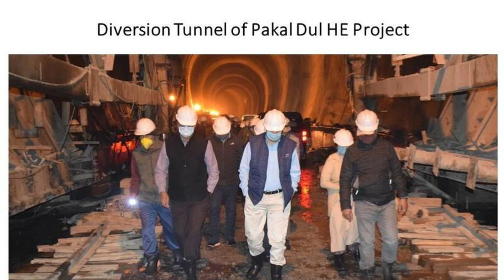भारत ने लिया ऐतिहासिक फैसला पाक को पानी नहीं देगा अब भारत ।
Water wars will soon begin between india and pakistan.

India is building 10 projects in rivers which give water to Pakistan ans indian needs that water.

Hence huge construction is being done to utilize the water in india which is causing panic in pakistan.

we provide news from alla round the world daily
Do subscirbe to us and show your love and support. Thank you